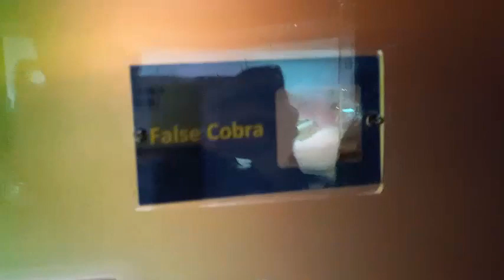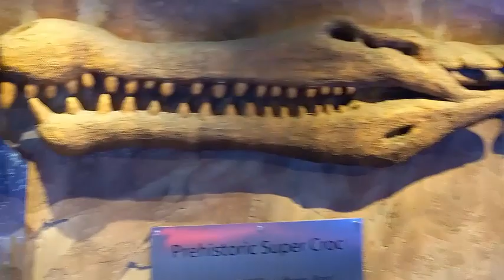Dubai Mall Zoo False Cobra- Prehistoric super Croc- Nile crocodile- American Alligator KMHO VLOG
this infomative video is share for the public, Dubai Mall Zoo False Cobra- Prehistoric super Croco- Nile crocodile- American Alligator KMHO VLOG. Dubai Aquarium & Underwater Zoo - Dubai Mall Eperence.Shark Dive Dubai Aquarium Close Encounter. Laser Animal Show at Dubai Mall. Dubai Aquarium & Underwater Zoo Complete Tour 4k Dubai Tourist Attraction.World Biggest Under Water Zoo Fish Aquarium in Dubai Mall Amazing Sharks & Fish in Dubai Mall.
1. Dubai Aquarium & Underwater Zoo is home to thousands of aquatic animals, comprising over 140 species. Over 400 Sharks and Rays live in our 10 million litre tank, including Sand Tiger Sharks, Giant Groupers, and a host of other marine species. A series of carefully designed experiences will allow our visitors to come face to face with our aquatic residents for memorable moments with friends and family. Education at Dubai Aquarium & Underwater Zoo includes diverse programmes for schools, guests and community education. The Ocean School Education Programme is dedicated to both public and private schools throughout the UAE and covers a wide range of age groups and topics of study.
The people of Dubai don't like to do anything small, & that's not a bad thing at times. For this is why the Dubai Mall is one of the largest shopping centers in the WORLD. And within that mall, you'll find the Dubai Aquarium. One thing you should know instantly is that this aquarium holds a lot of creatures. How many? How about 33,000 & that's individual creatures, not species.
Al Ain Zoo in HD Dubai zoo UAE IComplete tour a Day inside the dubaiZoo. Virtial  Zoo 7D show in Dubai. Exploring DUBAI AQUARIUM & UNDERWATER ZOO.The Dubai Mall for me first mall visit since the pandemic outbreak started to visit the Dubai Aquarium & Underwater Zoo. it features thousands of aquatic animals, a 270-degree walkthrough tunnel, a rainforest, & the UAE's night creatures. i also got to ride their glass-bottom boat, witnessed some behind the scenes activities in the aquarium, & got a glimpse of their Gentoo penguins.
2. Description
At over 13 million square feet equivalent in size to more than 50 football fields. the Dubai Mall has a total internal floor area of 5.9 million square feet 55 ha & leasable space of 3.77 million square feet 35 ha, about the same as the West Edmonton Mall.
3.Attractions
Dubai Aquarium and Underwater Zoo
Tunnel of Dubai Aquarium & Underwater Zoo
The Dubai Aquarium & Underwater Zoo was designed by Peddle Thorp and is managed by Emaar Entertainment. The aquarium, located in The Dubai Mall, showcases more than 300 species of marine animals, including sharks and rays.
Managed by Emaar Entertainment, as formerly operated as the Sega Republic.
the 76,000 square feet 7,100 m2) indoor park features 15 rides and an array of amusement games, including motion simulators, classic carnival games, skill games, and a wide array of redemption game.
4. Reel Cinemas
Reel Cinemas is a 22-screen cinema, also managed by Emaar Entertainment, in The Dubai Mall.
One of the largest theaters in the region, the megaplex features four cinema suites and 17 commercial halls, including the first THX-certified cinema in Dubai.
5.Rainforest Cafe
The interior of the Rainforest Cafe in the mall.
the Dubai Mall is home to one of the newest Rainforest Cafe locations.a
6. Hysteria Dubai Mall
Hysteria is a haunted house. It is decorated with special effects, fog lights, and strobe lights. the story of Hysteria revolves around a family whose child mysteriously disappeared. they believe that the guest knows where their child is, so they attempt to kidnap the guest or guests and subject them to a terrifying experience.
7.Dubai Dino
Dubai Dino is genuine fossil of Diplodocus, a large, long-necked dinosaur. the total measurement of the Dino is over 7 meters in height, and 24 meters in length.
8. Dubai Creek Tower Replica
The Dubai Mall's Grand Atrium is home to a replica of the Dubai Creek Tower, which is currently under construction. The model gives a 3D rendition of the completed tower's architecture & grandeur.
9. KidZania
KidZania is an interactive children-sized edutainment theme park.
11. Construction
The Mall was built by a joint venture of Dutco Balfour Beatty, Al Ghandi/CCCand Turner Construction for Emaar Properties and was scheduled to be completed in 2006, claiming to be the size of 50 "international-sized football pitches". The mall opened in 2008. Most of the workers who constructed the mall were Indian, Pakistani, Bangladeshi.
10. Metro Link
In December 2012, Emaar Properties announced the completion of the Metro Link, an 820 m long elevated, air-conditioned footbridge that connects the Burj Khalifa/Dubai Mall Metro station to the mall.
11 Expansion
In June 2013, The Dubai Mall commenced phase one of its expansion plan by increasing the total retail floor area by 1 million sq.
ase items for the least amount of prices by utilising their negotiation skills.kmho vlog.